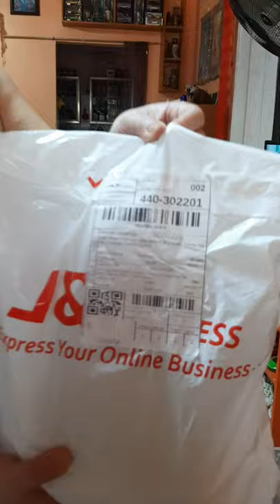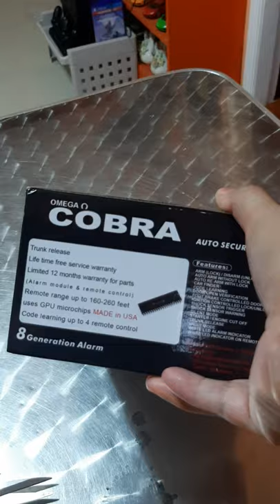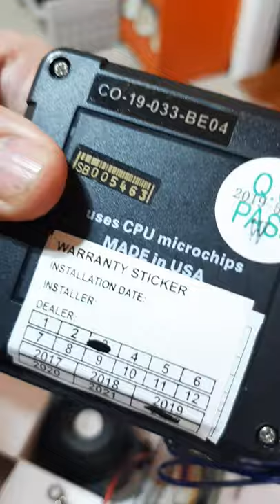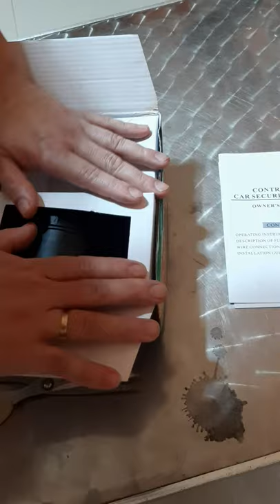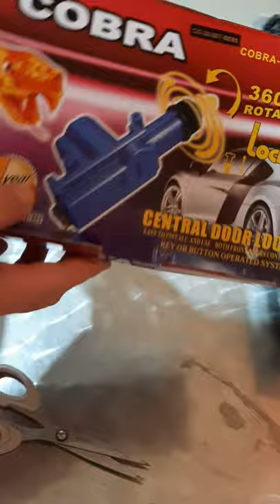Unboxing Cobra Omega Auto Security System and Cobra Central Door Lock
Unboxing

Cobra Central Door Lock, received CL-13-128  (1 Master and 4 slaves)- bought at shopee for P979.00. Sa description when I orderd is CL -18-168. Anong kaibhan kaya nya?
seller:fav1004

Cobra Auto Security System
8th Generation - P1,499
Cobra-15-AL-1000-PT
seller:melonetshoppinas
*Ang ganda ng remote nya, mallit lang at mabigat..
microchip, Made un USA

Sa Friday namin papinstall. Sana gumagana lahat. Will update pag nainstall na lahat.